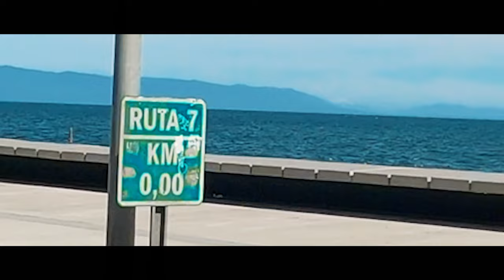SUMMER ROAD TRIP VAN LIFE 2024 PATAGONIA Part 2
Our FUNPACKED SUMMER ROAD TRIP continues as we experience VANLIFE in PATAGONIA. We travel the Carretera Austral, collect Mussels to eat, take a ferry and wildcamp. Kareen goes on a hike to a volcano and we camp on a beack with black sand.

Thank you to our Patrons for making this video possible. If you want to support us then go to: